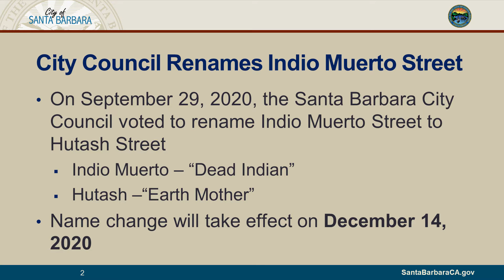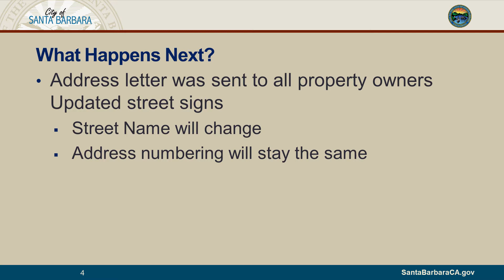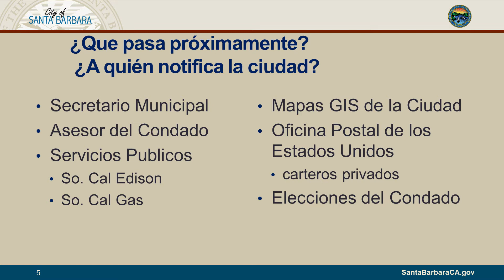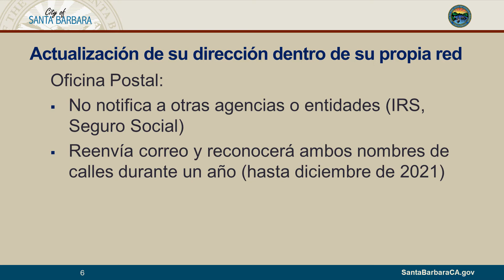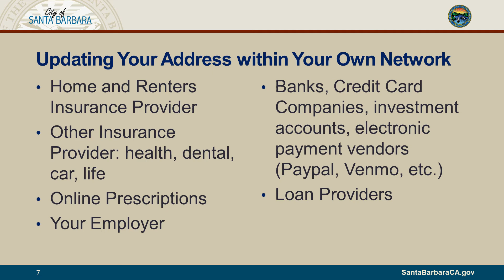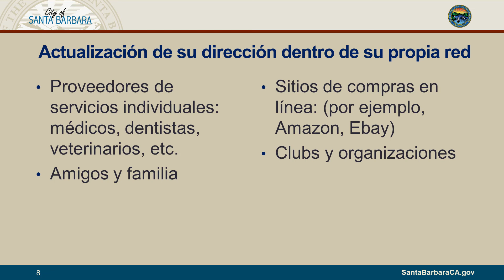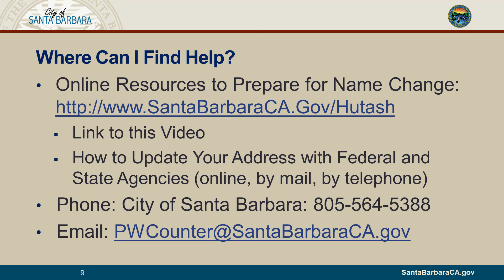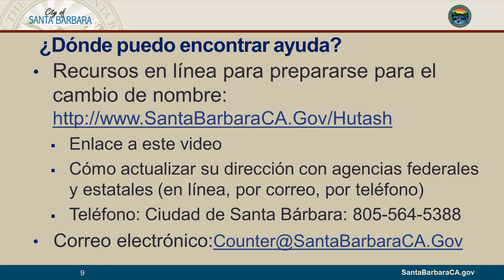Renaming of Indio Muerto Street to Hutash Street